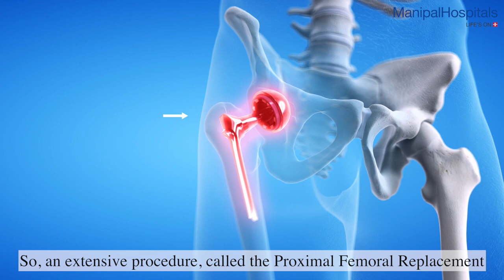Dr. Sunil G Kini | Mr. Ganesh Chandra | Hip Replacement Surgery | Manipal Hospitals India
When 56-year-old Mr. Ganesh Chandra Shasman suffered an injury in his hip, he was advised to undergo a hip joint replacement surgery. Post-surgery, it was found that he had an infection in his hip and had to redo his surgery. The infection did not subside after these procedures as well and he was unable to walk for close to a year. With a multidisciplinary team of surgeons, physiotherapists and nurses, headed by Dr. Sunil G Kini, Senior Consultant- Joint Replacement & Arthroscopic Surgery, an extensive procedure called Proximal Femoral Replacement was performed and his road to a full recovery was paved.

Know More